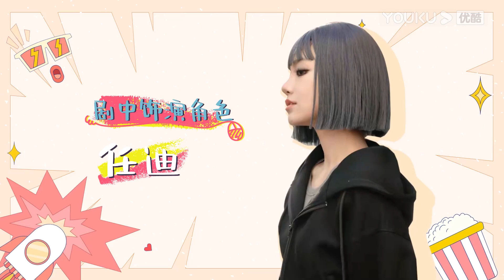【BTS】曾可妮现场爆料命韵峋环CP：曝张婧仪反差大！陈飞宇爱讲冷笑话！| 点燃我，温暖你 Lighter&Princess | 陈飞宇/张婧仪 | 优酷 YOUKU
🤍主演：陈飞宇/张婧仪/赵志伟/曾可妮/崔雨鑫/钱迪迪/姜梓新
🤍集数：36集